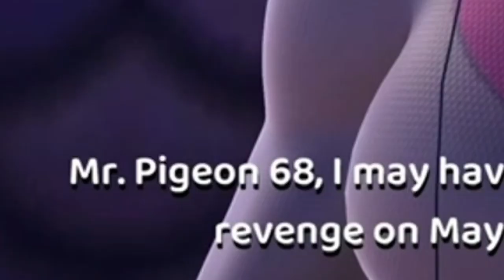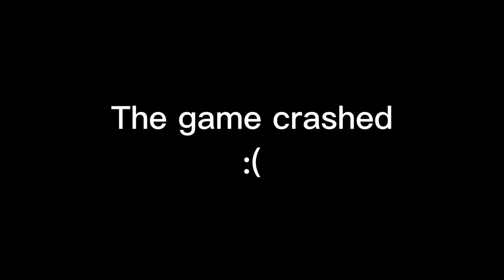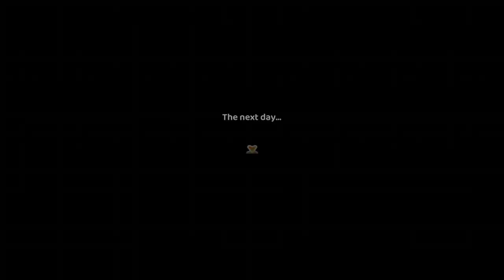Ladybug and Cat Noir Save The Day [ Miraculous: Rise of the Sphinx II #1]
Paris needs a hero! Once again, the city of lights is in trouble as it faces a new menace! As you take on the personas of the globally renowned superheroez Ladybug and Cat Noir, you’ll need to unveil the diabolical plan hatched by archvillain Hawk Moth—and squash it!

0:00 Intro
0:33 Mr. Pigeon
7:07 Exploring
16:59 Soundwave
20:49 Exploring #2
26:20 Weredad
31:56 Exploring #3
40:11 Bloopers